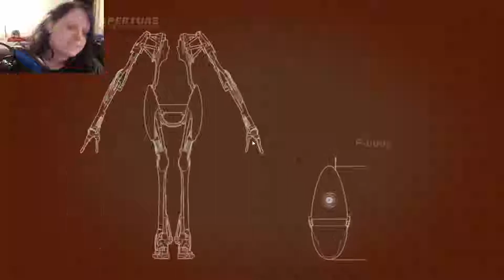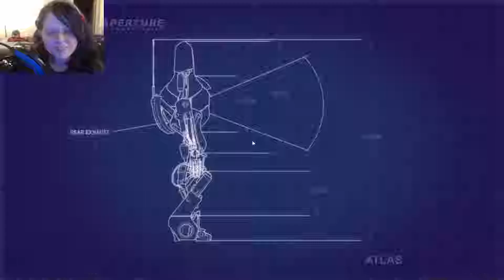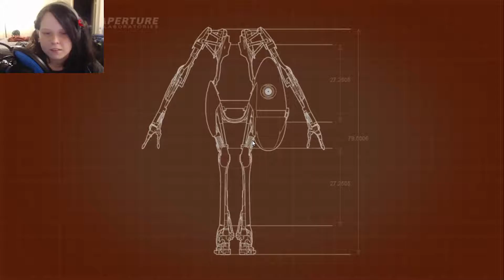what i do to make GLaDOS hate me? / Portal 2 part 1 ft nowone